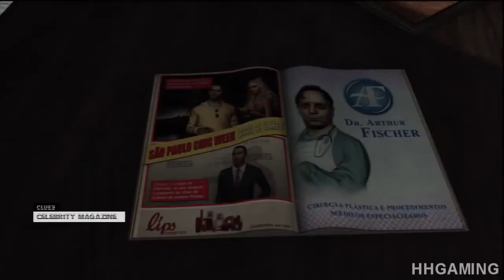Max Payne 3 Walkthrough Part 1 (No Commentary) HD